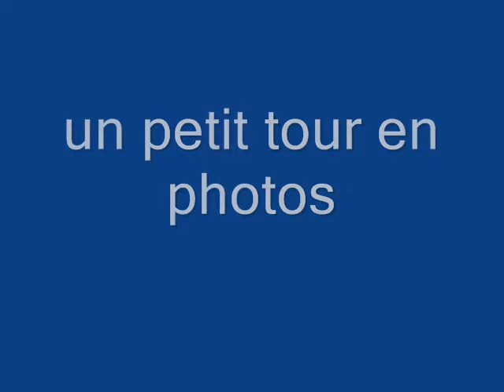Charikot 2.wmv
Allons maintenant faire un tour à l'hôtel « Panorama Resort », certes plus avenant que le dernier que nous vous ayons montré... Le propriétaire est un homme charmant, raffiné, probablement cultivé, et chose rarissime au Népal, qui conduit intelligemment et prudemment...